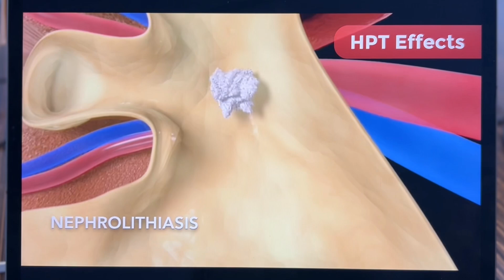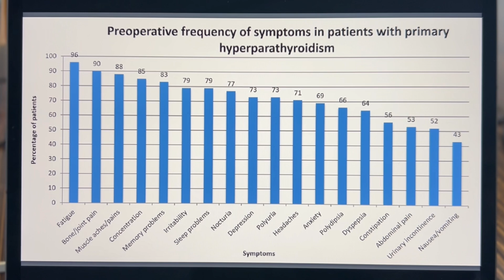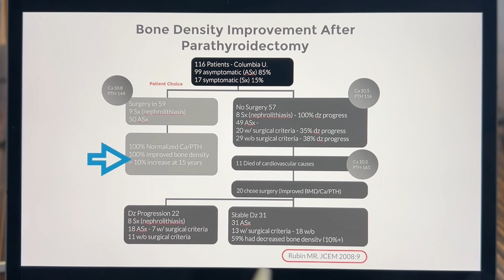What are the consequences of long term HPT if left untreated?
In this video, Dr. Babak Larian will discuss the symptoms of hyperparathyroidism and their effect on the body in the long run if left untreated.

Dr. Babak Larian is renowned for his expertise in parathyroid surgery. At the CENTER for Advanced Parathyroid Surgery, our goal is to provide every patient with customized and compassionate care because parathyroid disease affects everyone differently. If you or a loved one is suffering from parathyroid disease, please contact our office today so we can give you the care you deserve.